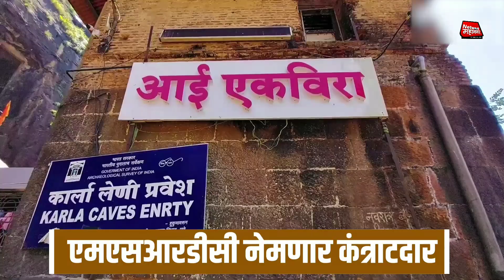Ekvira Devi Temple | महायुतीचा 'महानिर्णय' कार्ले एकवीरा मंदिराचा होणार कायापालट